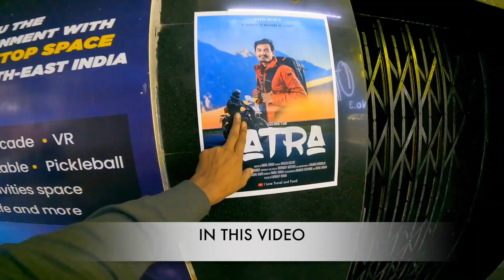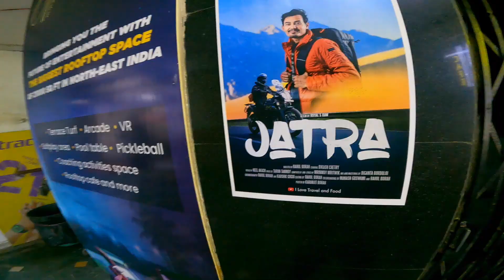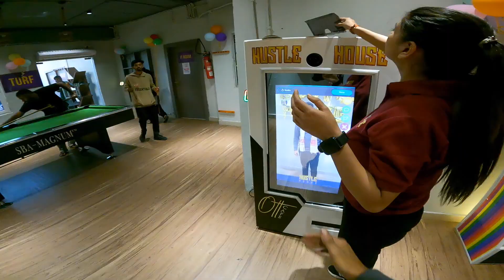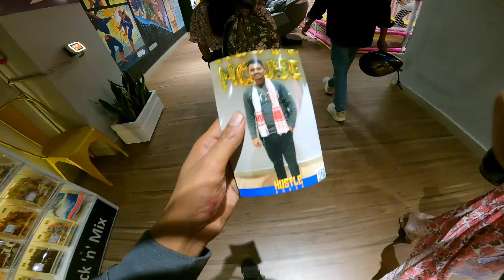Yaha toh Indoor Cricket Bhi Khel Sakte Hai😍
TAGS @ilovetravelandfoodNextlevel @eneolopg3560 @Samiransarma28 @DimpusVlogs @sbn077 @bjkvlogs7439